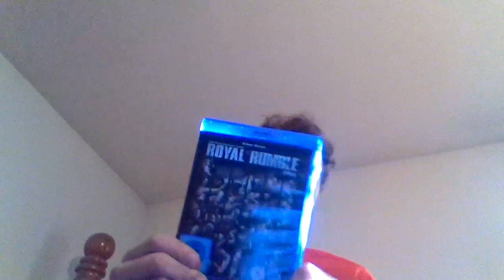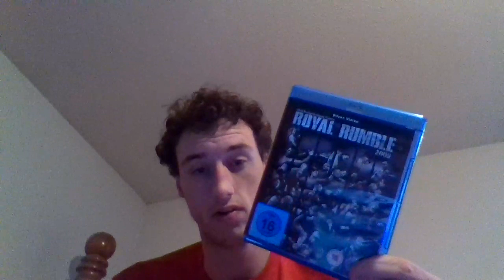Royal Rumble 2009 Review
Royal Rumble (2009) was the twenty-second annual Royal Rumble professional wrestling pay-per-view (PPV) event produced by World Wrestling Entertainment (WWE). It took place on January 25, 2009, at the Joe Louis Arena in Detroit, Michigan and featured talent from the Raw, SmackDown, and ECW brands.[1] As has been customary since 1993, the Royal Rumble match winner received a championship match at that year's WrestleMania, (in this instance: WrestleMania XXV) for his choice at either the WWE Championship, the World Heavyweight Championship or the ECW Championship.

Five professional wrestling matches were featured on the event's supercard, a scheduling of more than one main event. The main event was the annual 30-man Royal Rumble match which featured wrestlers from all three brands. Randy Orton, the eighth entrant, won the match by last eliminating Triple H, the seventh entrant. The primary match on the Raw brand was John Cena versus John "Bradshaw" Layfield for the World Heavyweight Championship, which Cena won by pinfall after performing an Attitude Adjustment. The primary match on the SmackDown brand was a No Disqualification match between Jeff Hardy and Edge for the WWE Championship. The predominant match on the ECW brand was between Jack Swagger and Matt Hardy for the ECW Championship.